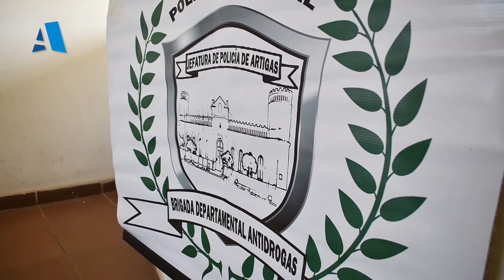4 Y 3 AÑOS DE PRISIÓN PARA LOS PADRES QUE TRANSPORTABAN DROGA.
CONDENARON CON PRISIÓN A LOS PADRES DE LOS MENORES QUE TRANSPORTABAN DROGA HACIA BELLA UNIÓN Y QUE LA LLEVABAN ENTRE LAS ROPAS DE UNO DE SUS HIJOS DE SIETE AÑOS.
Culminadas audiencias en sedes de fiscalía y judicial, por Sentencia la Señora Juez Letrado de Primera Instancia de Primer Turno de Artigas, CONDENÓ A LOS IMPUTADOS,
Wilson Ariel CAMEJO SERRA de 36 años de edad poseedor de antecedentes judiciales y la
persona de iniciales A.M.M.C. de 27 años, A CUATRO Y TRES AÑOS DE PENITENCIARÍA RESPECTIVAMENTE, IMPUTADOS DE UN DELITO DE VIOLACIÓN AL ARTICULO 31 DE DECRETO LEY 14294 EN LA MODALIDAD DE TRANSPORTE DE SUSTANCIAS
ESTUPEFACIENTES.